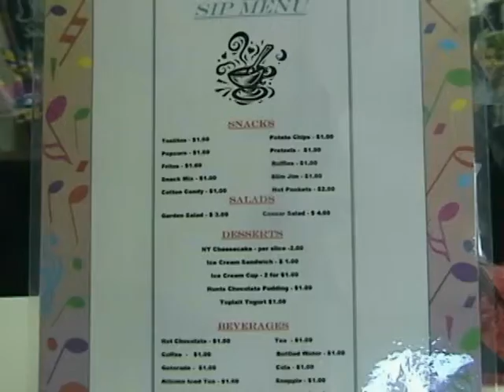Inside The Song Circa 2000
This was the songwriters cafe we opened in 2000.  We took the best of what we had experienced in Nashville and brought it to life here.  Unfortunately, the terrorist attack on 9-11 took us down as people just stopped coming out of their homes.